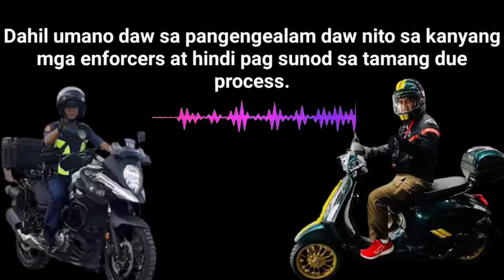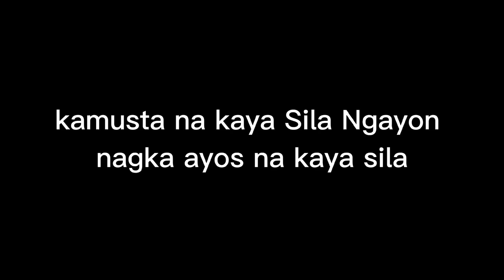Ang pahayag Ng bawat isa | nagka ayos na kaya sila ngayon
nagka ayos ayos naba Sila sa mga Ng yari noon